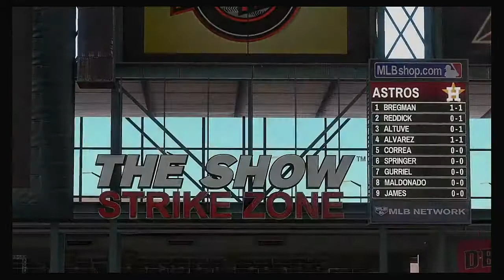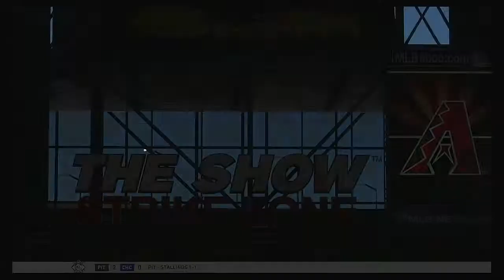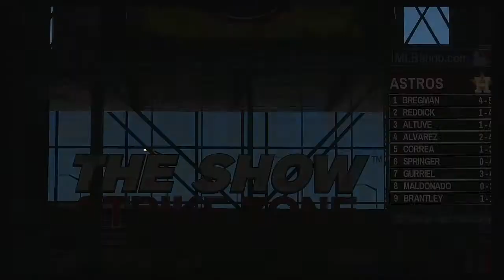MLB 2020 Season 4 29 2020 Houston Astros @ Arizona Diamondbacks